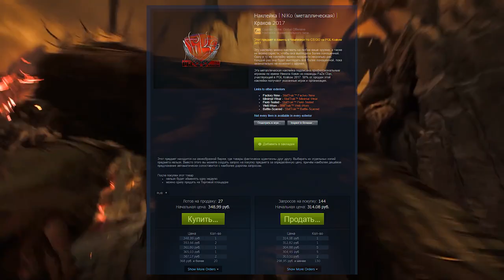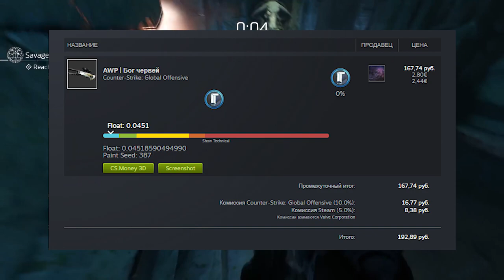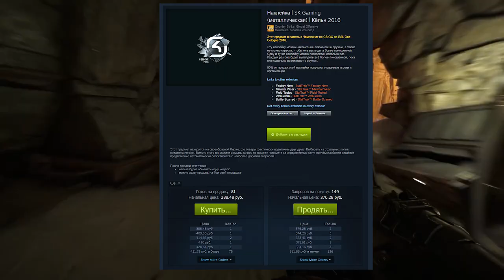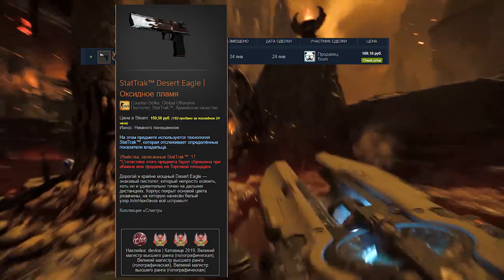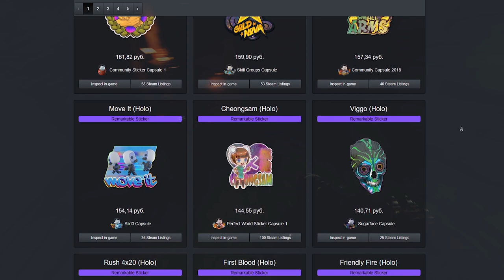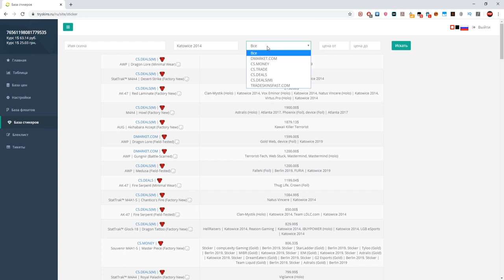cs.money платит за всё! Как извлечь из этого свою выгоду? Трейд в 2020!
cs.money вводит наценки за многие стикеры из игры.
Какие подводные камни, нюансы, да и стоит ли искать схему под это?
Разбираемся.

Обменник: cs.money
Таблица с базой стикеров: tryskins.ru